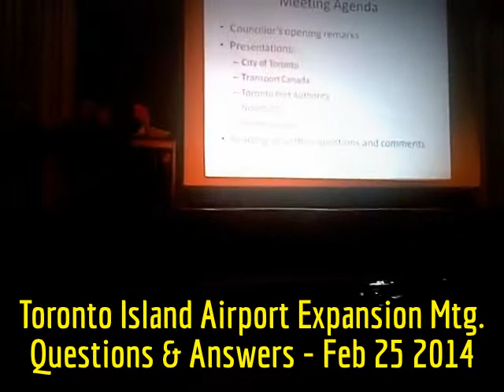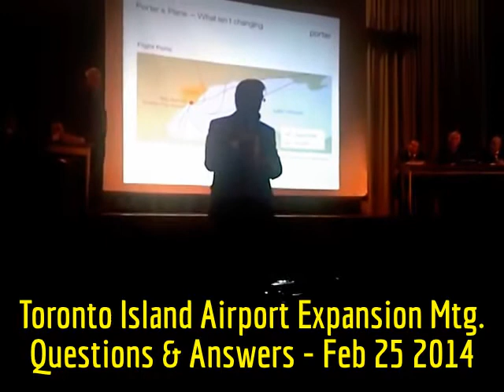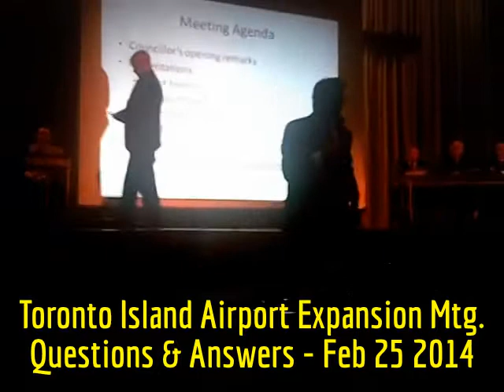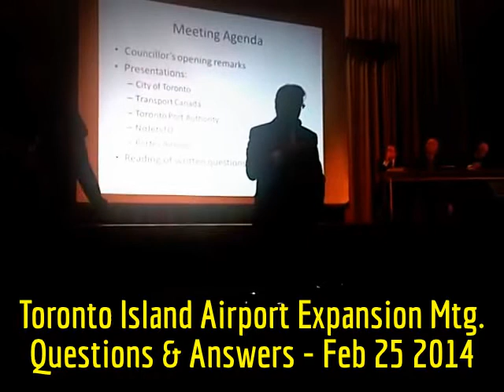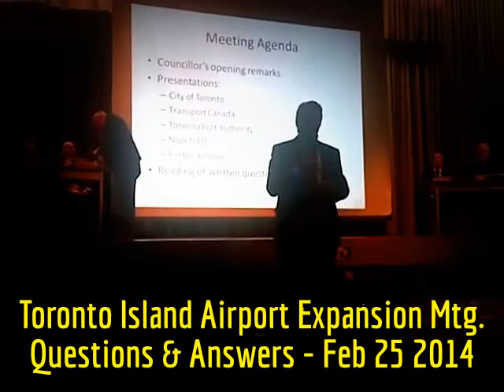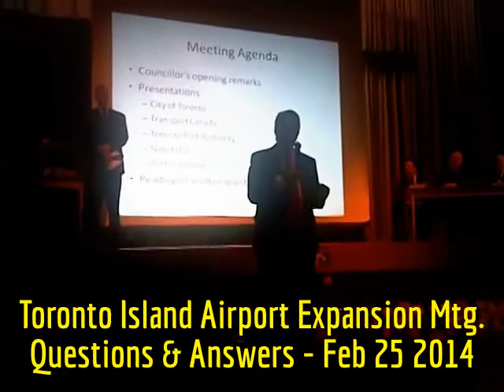HiMY SYeD -- Toronto Island Airport Expansion Q&A, PorterPlans vs NoJetsTO, Tuesday February 25 2014